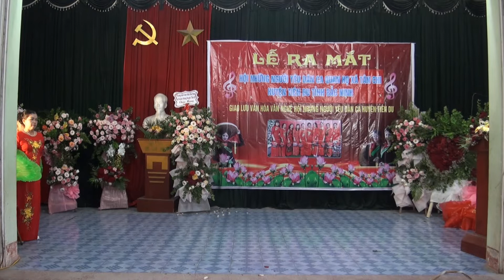Múa : Đội văn nghệ xã Tân chi - biểu diễn